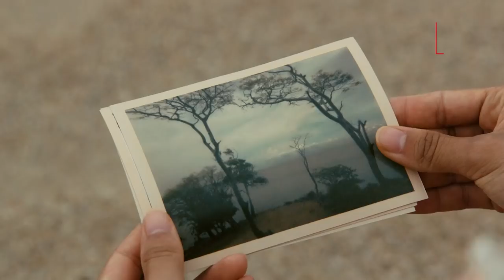‘The Man from the Sea (Laut)’: Between tsunamis, love and identity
Exclusive interview with the casts and director of 'The Man from the Sea (Laut)'; Dean Fujioka, Taiga, Sekar Sari and Koji Fukada.

Produced by Japan-based Nikkatsu, Indonesia-based Kaninga Pictures and France-based Comme Des Cinémas, 'The Man from the Sea (Laut)' is set to be screened across Indonesia in January.